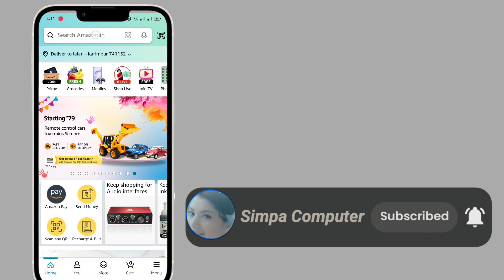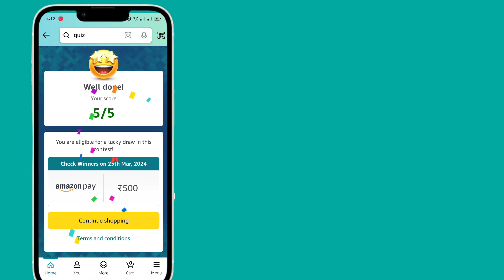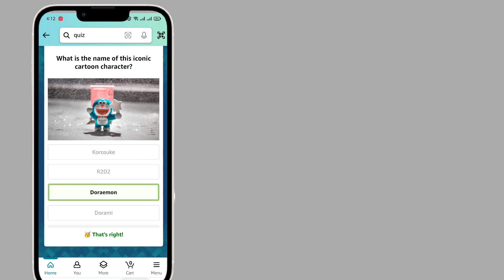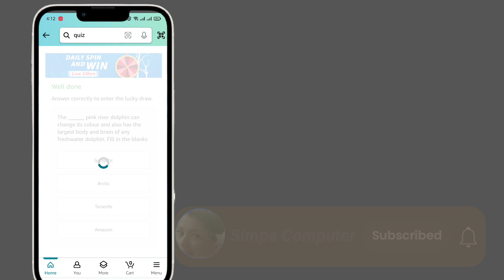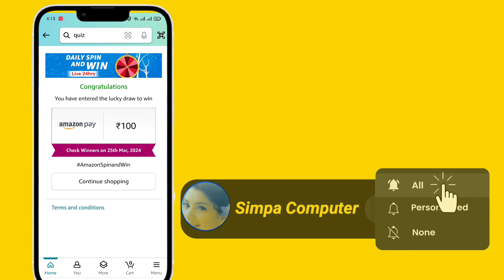Amazon quiz answers today || Amazon daily quiz today || Daily Spin and win quiz || 24/03/24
Amazon Quiz Answers Today for 24 March 2024 Win ₹5000 Amazon Pay Balance

1) Questions : Which country recently declined the invite to join BRICS?

2) Questions : The first-ever all-girls Sainik School was inaugurated in which Indian city?

3) Questions : Mead is a beverage made from fermenting what?

4) Questions : In which Irish legend did a stepmother transform her children into this bird?

5) Questions : What is the name of this iconic cartoon character?

6) Questions : The pink river dolphin can change its colour and also has the largest body and brain of any freshwater dolphin. Fill in the blanks